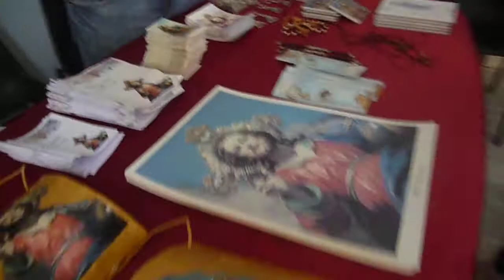Festa del Santo Salvatore a Pazzano 2011: entrata in chiesa del primo giorno